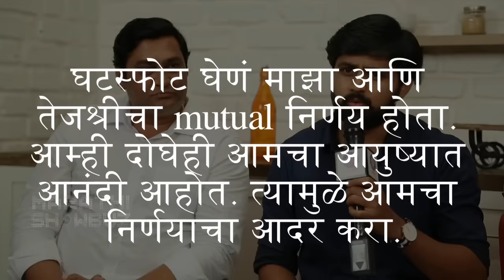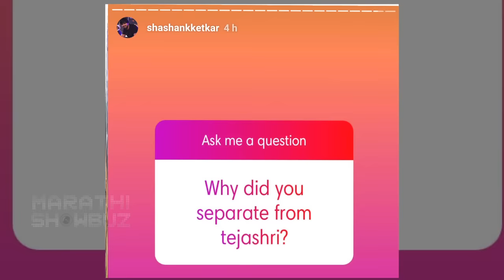Shashank Ketkar | On His Divorce With Tejashree Pradhan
Actor Shashank ketkar finally opens up about his divorce with Tejashree Pradhan. Know Full Story here.